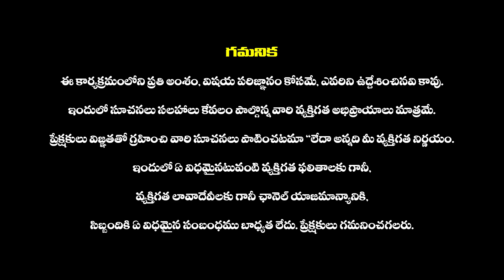21-08-2023 సోమవారం శుభయోగం | 21st August 2023 Monday Subhayogam | Haripriyas Bhakthi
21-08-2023 సోమవారం  శుభయోగం | 21st August 2023 Monday Subhayogam | Haripriyas Bhakthi#subhayogam